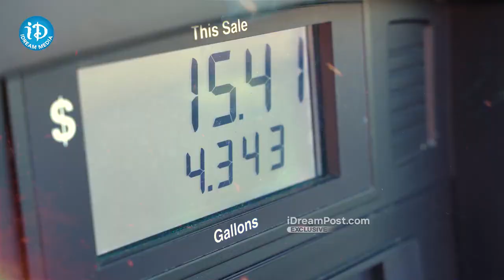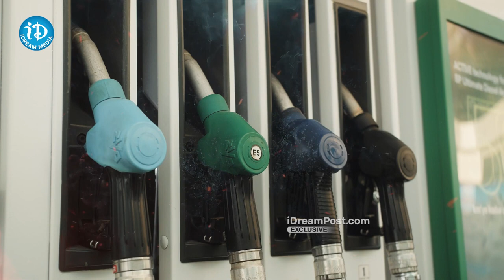వెనిజులా తో ఒప్పందం తగ్గనున్నపెట్రోల్‌, డీజిల్‌ ధరలు | Mukesh Ambani Agreement With Venezuela iDream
Join us at the iDream Nellore YouTube channel and experience the thrill of Breraking News, Latest Political News, Interviews, Programes and much more!